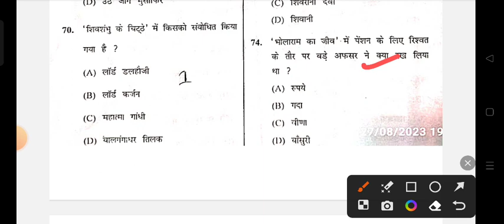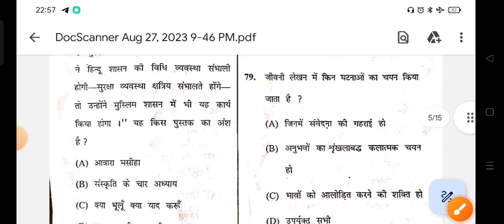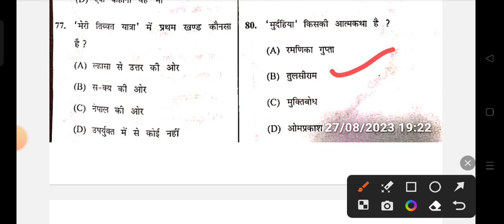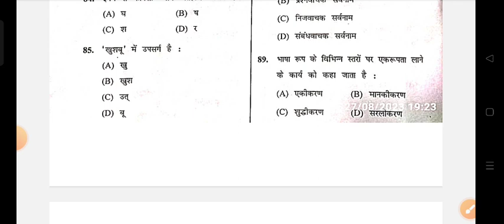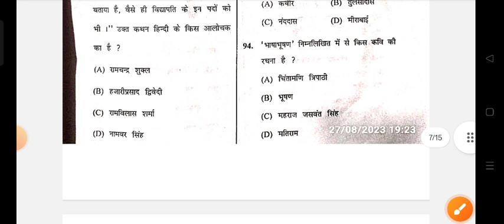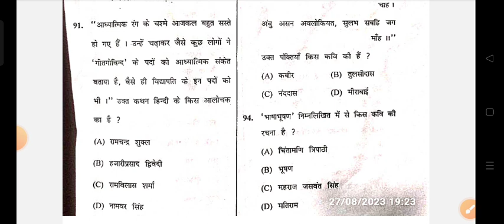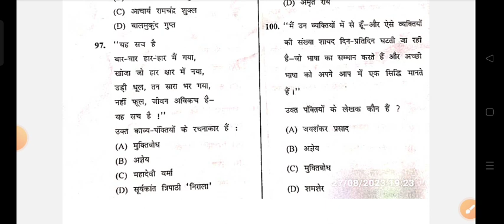Mp SET EXAM HINDI 2023 ANSWER KEY || MP SET EXAM HINDI CUTOFF ANSWER KEY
Mp set EXAM ANSWER KEY 27 AUG 2023 || MP SET EXAM HINDI ANSWER KEY